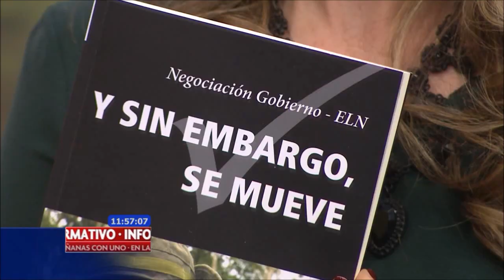Víctor de Currea Lugo habla sobre los posibles diálogos de paz con el ELN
El profesor de la Universidad Nacional, Víctor de Currea Lugo, habló sobre la importancia que tiene para él el inicio de los diálogos de paz con el ELN y cómo afectaría la no refrendación de los diálogos que se están llevando a cabo en La Habana con la guerrilla de las Farc.